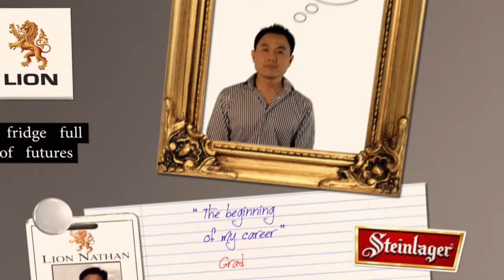Lion - a fridge full of futures (Roy)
Graduate Recruitment Video